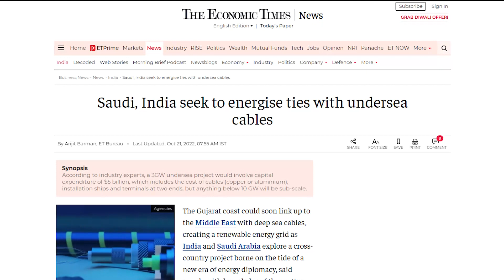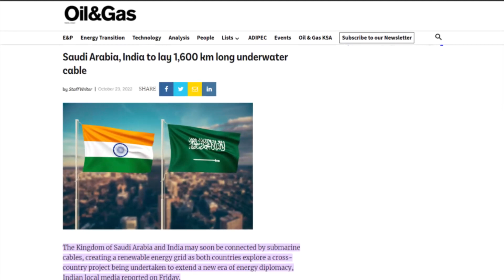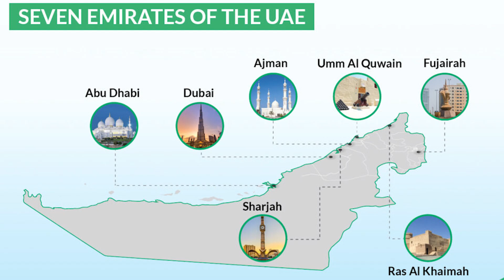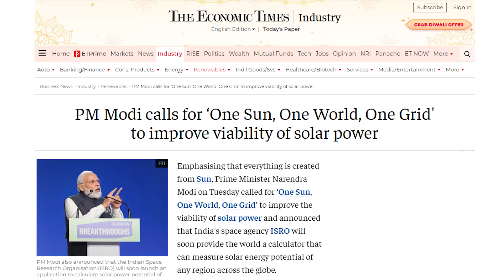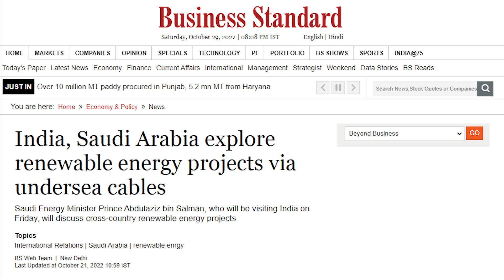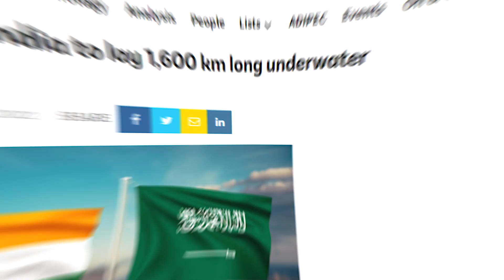Saudi Arabia India to lay 1600 km long Underwater Cable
Internet Under the Sea - Cables Damage Problem? Internet Cables Protection?
Optical Fiber | Under Sea Optical Cable | AGR | How Optical Fiber Work | Total Internal Reflection

Microphone (USB)
Portable Hard drive (1TB SSD)
Microphone (Lav)
Main Tripod
Simpex LED

Processor (Ryzen 9 5900x)
Samsung SSD M.2
2TB HDD
Power supply
Liquid Cooling
PC Cabinet

         2.IN PUBLIC DOMAIN
         4.COMMON OWNERSHIP GIVEN BY GOVERNMENT OF INDIA